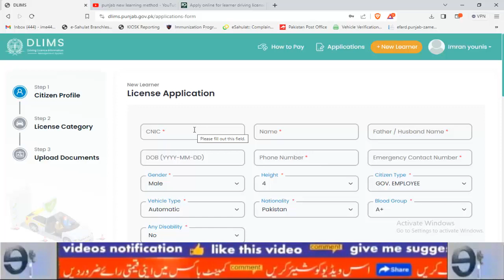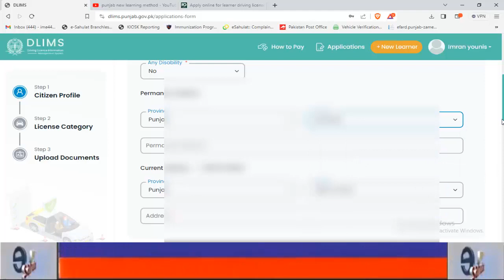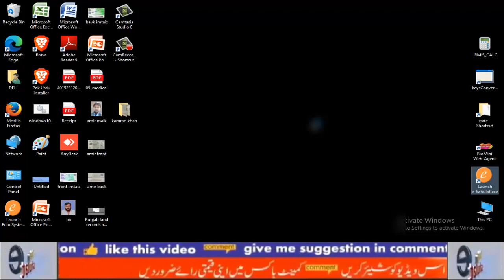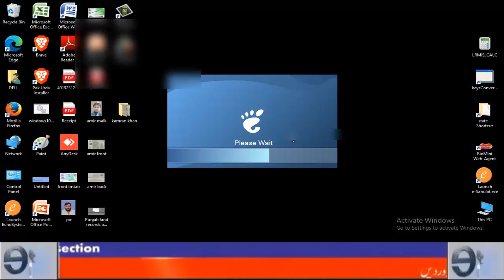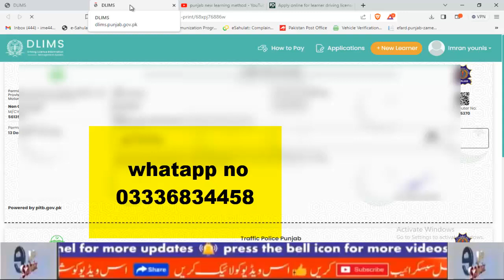How to apply for Learner Driving License Online Complete Procedure - Online Divining license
medical from fill kerwa k saat upload kerna hai 50 year Sy oper ka medical certificate saat lafa ho ga
جس کا میڈکل آپشن شو ہو گا وہ میڈکل بھی ساتھ اپ لوڈ کرے گا۔

Learner Driving License – Apply Online

To apply for learner driving license, applicants are required to visit the following official link to start the application for learner driving license.

Step 1: Create an account on the DLIMS licensing website (Sign Up)

Step 2: Fill out the application form

Step 3: Upload documents

Step 4: Generate PSID and pay through ATM, online banking or mobile banking channels.

Apply online for learner driving license in Punjab; Step-by-Step process

A learner's driving license, also known as a provisional or temporary license, is a document that allows individuals to learn and practice driving a motor vehicle under the supervision of a licensed adult driver. This type of license is typically issued to individuals who are in the process of learning to drive and have not yet met the requirements for a full, unrestricted driver's license.

Supervised Driving: The primary purpose of a learner's license is to allow individuals to practice driving under the supervision of a fully licensed adult driver. The supervisor is usually required to be a certain age and possess a valid driver's license.

Age Requirements: Learner's licenses are often available to individuals at a minimum age determined by the local licensing authority. The age requirement can vary by jurisdiction.

Training Period: There is typically a mandatory training or learning period during which the individual with a learner's license must accumulate a certain number of supervised driving hours. The specific requirements vary by location.

Restrictions: Learner's licenses often come with certain restrictions, such as limitations on driving at night or carrying passengers who are not immediate family members. These restrictions are intended to ensure the safety of the new driver.

Written Test: In many places, individuals are required to pass a written test on road rules and traffic regulations before obtaining a learner's license.

Application Process: To obtain a learner's license, individuals usually need to submit an application, provide proof of identity and residency, and pay any applicable fees.

Duration: Learner's licenses are typically valid for a limited period, after which the individual must either apply for a full license or renew their learner's license, depending on local regulations.

It's important to note that the specific rules and requirements for learner's licenses can vary widely depending on the country or state/province, so it's advisable to check with the local licensing authority for accurate and up-to-date information.